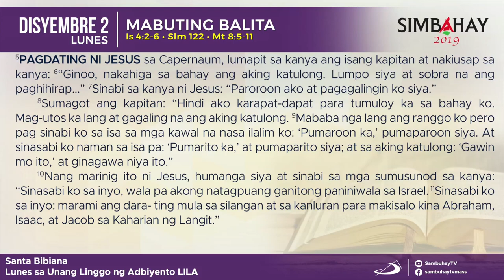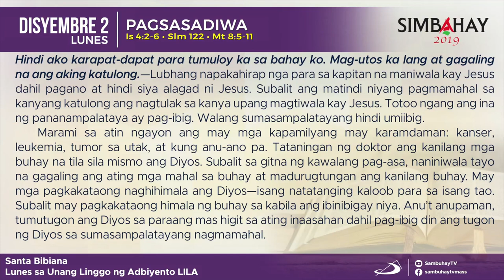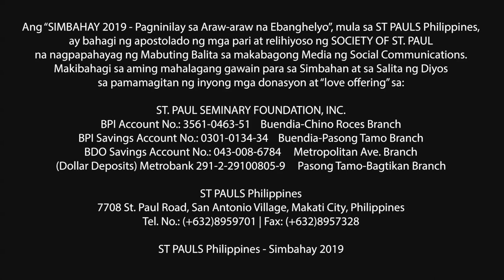Simbahay | Lunes ng Ika-1 Linggo ng Adbyento | Disyembre 2, 2019